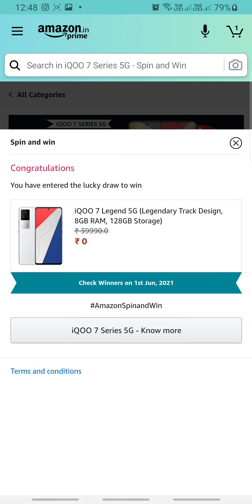Amazon iQOO 7 SPIN AND WIN 2 MAY | Fun Zone Quiz Time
👉🏼 NOTE !

👉🏼 NOTE !

■ USEFUL VIDEOS !

1) कया हम ₹2500 Voucher दुसरे Account में Credit/Add कर सकते है ? - All Questions Answered With Proof.

2) क्या हम फिर से ₹2500 Flipkart Voucher Redeem कर सकते हैं? Same Account में? - All Doubts Cleared With Proof.

3) 2500 Rs. Flipkart Gift Voucher For Free | How To Get? How To Redeem?- All Details Explained